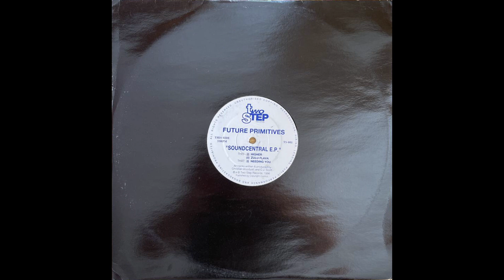Future Primitives - Zulu Flava (Pitch -3)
Label: Two Step Records
Format: Vinyl, 12"
Country: ???
Released: 1996
Genre: Electronic
Style: House